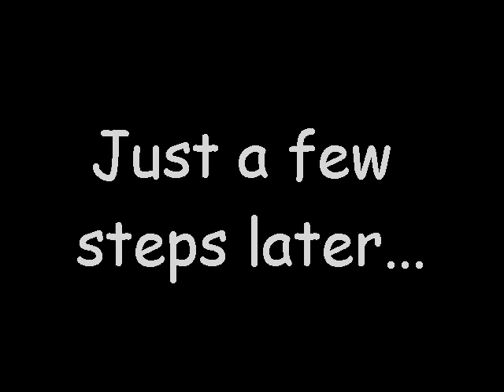Suikoden IV - But it's so pretty.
This is why I can't hate Nay-kobolds.